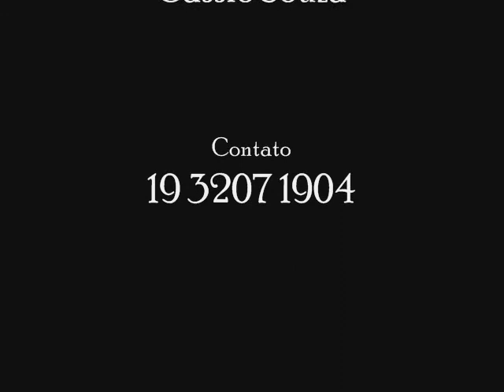I Sing Because I'm Happy na voz de Sarah Souza